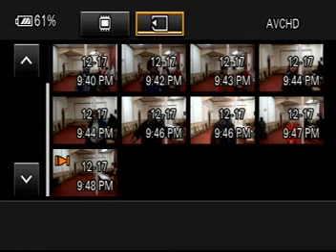HISTORIC SYMPHONY HALL MINISTER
HISTORIC SYMPHONY HALL MINISTER IN HONOR OF LADY Diane FLAGG MAY YOU REST IN PEACE     12/18/2018